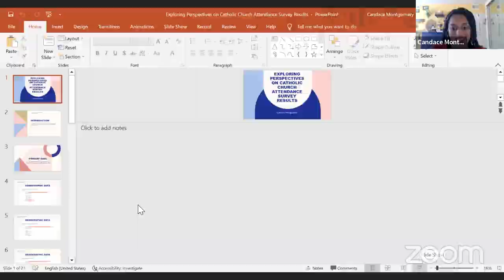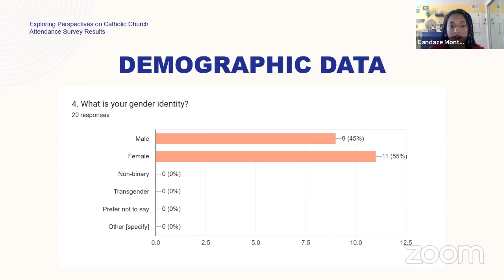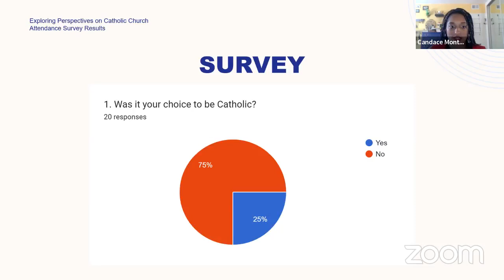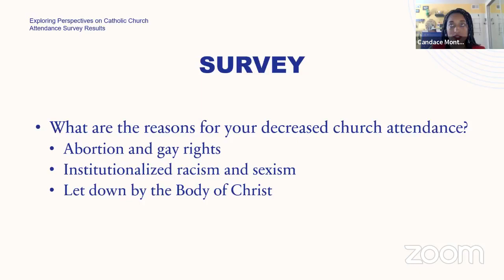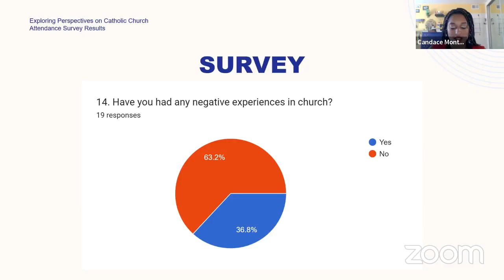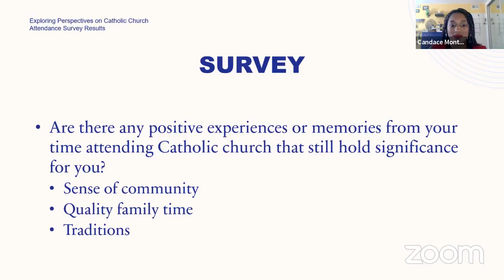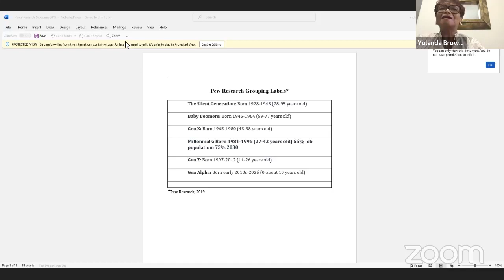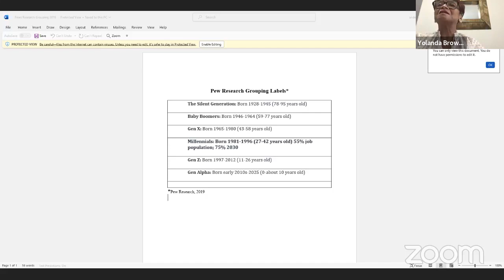Los Angeles African American Catholic Center for Evangelization June 2023 Speaker Series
Panel Members: Dr. Yolanda Brown, D. Min. Retired Parish Life Director, Delis Alejandro, Pastoral Associate and Director Outreach Ministry,  Candance Montgomery, Pastoral Council President St. Bernadette Catholic Church and David Colefield, Jr. College Student discuss How to Engage Young Adults in Parish Ministry